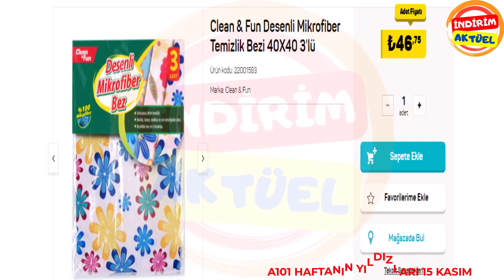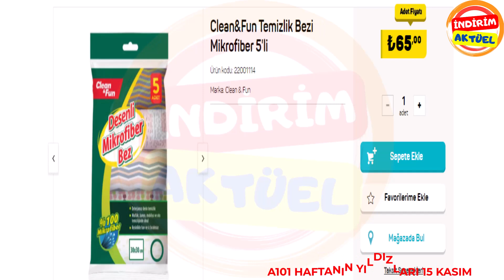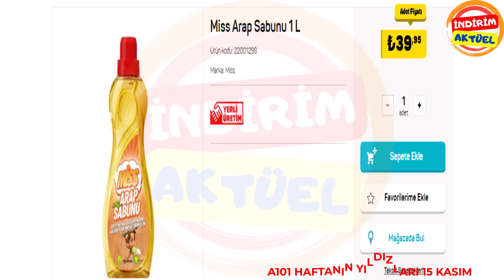A101 Haftanın Yıldızları 15 Kasım - Haftanın Yıldızları | 10 Tl Ve Üzeri | 15-22 Kasım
A101 haftanın yıldızları 15 kasım - A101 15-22 Kasım 2023 haftanın yıldızları kataloğu çıktı !!!